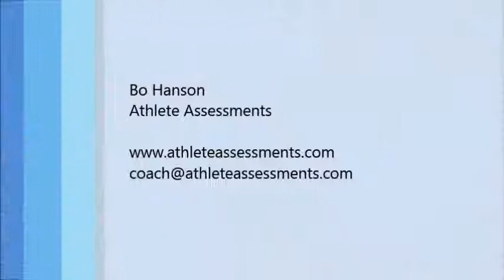Bo Hanson on Recruiting and Assessing DISC Styles in Sport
Athlete Assessments